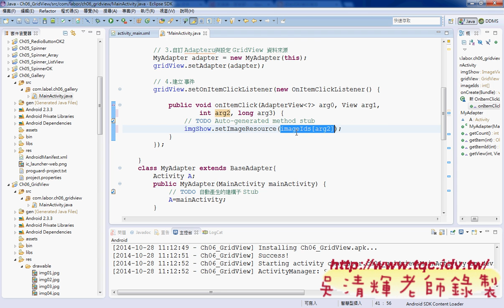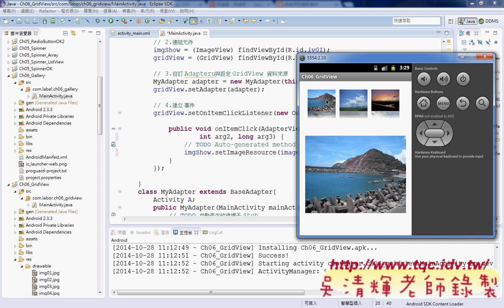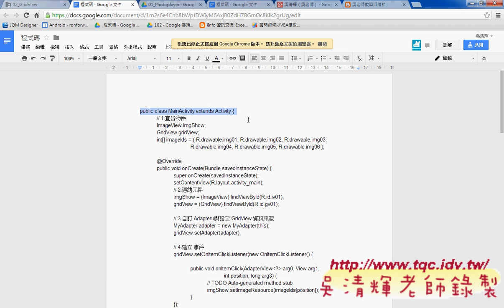06 GridView程式設計說明Android實務 吳老師4